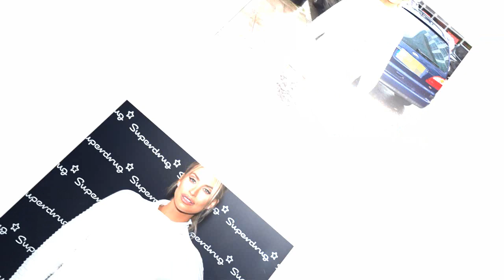Ferne McCann looks sensational in a white dress and thigh-high snakeskin boots as she steps out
Please Donat on the development of the channel WebMoney
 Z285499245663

Ferne McCann looks sensational in a white dress and thigh-high snakeskin boots as she steps out... after being seen passionately kissing Love Island star Jordan Hames
On Monday, she was seen passionately smooching Love Island star Jordan Hames at her cocktail launch at Boisdale bar in London.

And Ferne McCann was in great spirits as she attended the Superdrug Presents press event at the Yard Shoreditch in London on Thursday.

The former TOWIE star, 29, looked sensational in a white long-sleeved dress which had a turtleneck and a ribbed design for a chic flair.
Ferne offset her bright attire by wearing a pair of snakeprint thigh-high boots, while she kept her accessories simple so all eyes remained firmly on her outfit.
Her blonde locks were pulled back into a chic up-do and she wore a light palette of make-up to accentuate her pretty features.

Opting to keep her look low-key while she was walking outside, Ferne shielded her eyes with a pair of stylish shades.
Her outing comes after Ferne couldn't resist packing on the PDA with the model, 24, during the boozy occasion.

In photos obtained by MailOnline, the shock couple can be seen putting on a very cosy display before passionately kissing for all to see.

Ferne, who was last romantically linked to another Love Island star - millionaire Charlie Brake last year, couldn't resist wrapping her arms around Jordan during the event as they appeared to go public with their shock romance.

The mother-of-one, who has 22-month-old daughter Sunday with her acid attacker ex Arthur Collins, who is currently serving a 20-year sentence in prison, appeared in good spirits during the night out.